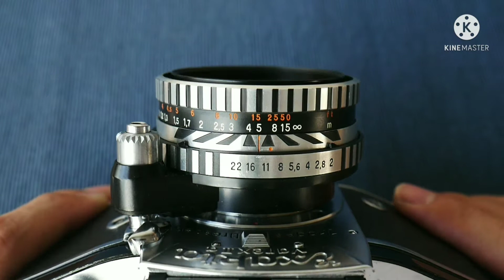@CameraCafeChannel093: Review กล้องฟิล์ม Ihagee Exakta Varex IIa Part 3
BeLeaf Film Camera ขอเสนอกล้อง Varex IIa ที่ได้ทำการเปลี่ยนม่านชัตเตอร์ใหม่พร้อม fully CLA
ปรับจูนให้ได้สเปคดั้งเดิม มีรับประกัน 3 เดือน
เหมาะมากหากกำลังมองหากล้องฟิล์มคลาสสิคสวยๆ ทำงานเต็มระบบเหมือนใหม่
จะเก็บเข้าคอลเลคชั่นส่วนตัว หรือมอบเป็นของขวัญให้คนรักกล้องฟิล์มก็ได้ รับรองว่าถูกใจแน่นอน
กล้องพร้อมเลนส์และช่องมอง เริ่มต้นที่ 7,500 บาท
รับเปลี่ยนม่านชัตเตอร์พร้อม fully CLA Exakta Varex ทุกรุ่น 4,500 บาท

Exakta Varex IIa คือกล้อง SLR ขนาด 35mm แบรนด์ Ihagee จากเมือง Dresden เยอรมนี
เป็นกล้องกลไกล้วน รูปทรงคลาสสิคสวยงาม มีเอกลักษณ์ประจำตระกูลคือ
- ใช้ช่องมองภาพระดับเอวที่ให้ภาพใหญ่ สว่าง ก้มเล็งภาพได้แบบกล้อง TLR พร้อมมีแว่นขยายกางได้
และสามารถถอดเปลี่ยนเป็นหัวปริซึ่มได้ด้วย
- ใช้มือซ้ายในการขึ้นฟิล์มและกดชัตเตอร์ (ปุ่มชัตเตอร์อยู่ด้านหน้าฝั่งซ้ายของกล้อง)
เพื่อให้มือขวาที่คนส่วนใหญ่ถนัดกว่า ทำหน้าที่หมุนปรับโฟกัส

Varex IIa มี 3 รุ่นย่อย ต่างกันที่เพลทหน้ากล้องและตัวอักษรโลโก้ ส่วนฟังก์ชั่นการใช้งานเหมือนกัน
รองรับช่องมอง waist level finder และ eye level finder ทุกรุ่น
เป็นระบบ focal plane shutter ม่านผ้าวิ่งแนวระนาบ มีชัตเตอร์สปีด 1/1000s - 1/25s
ใช้ลานสปริงสำหรับสปีด 1/5s ลงไป ที่ลากได้ถึง 12s และเป็น self timer หน่วงเวลา 14s ในตัว
เลขนับฟิล์มขยับเพิ่มขึ้นเมื่อกดลั่นชัตเตอร์ เมื่อโหลดฟิล์มใหม่ต้องหมุนเลขเพื่อรีเซ็ตเอง
มีใบมีดตัดเนื้อฟิล์มในตัว เมื่อใช้กลักโหลดเป็นตัวรับฟิล์ม จะเปิดฝาหลังเปลี่ยนฟิล์มกลางคันได้ทันที
ใช้กับเลนส์ท้ายเขี้ยวแบบ exakta bayonet mount จากผู้ผลิตเลนส์เยอรมัน เช่น Carl Zeiss Jena,
Meyer - Optik Görlitz, Schneider - Kreuznach, A.Schacht Ulm และฝรั่งเศสคือ P. Angénieux
ระยะเลนส์มีตั้งแต่ 20mm - 500mm มีทั้งเลนส์ซูม เลนส์มาโคร
รูปแบบการหรี่รูรับแสงมี 4 แบบ คือ manual, preset, semi auto, และ auto